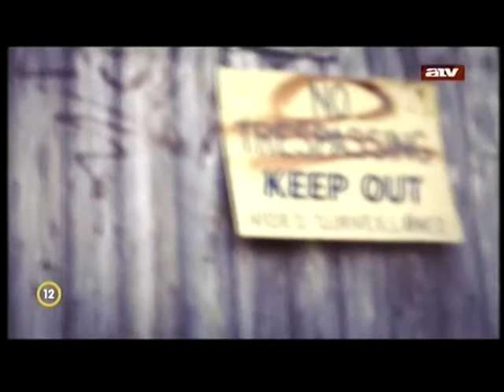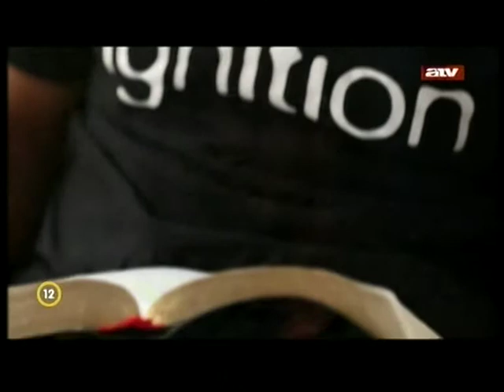Fordulópont - Jeremy Anderson